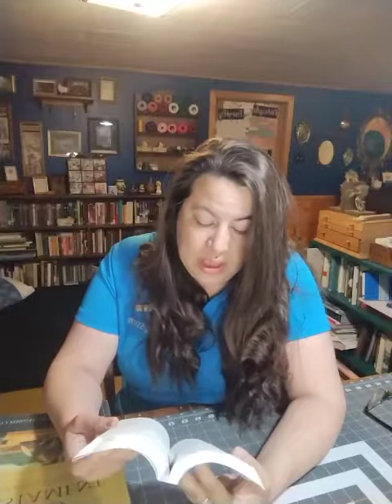Come Follow Me The Old Testament Nehemiah 4&5